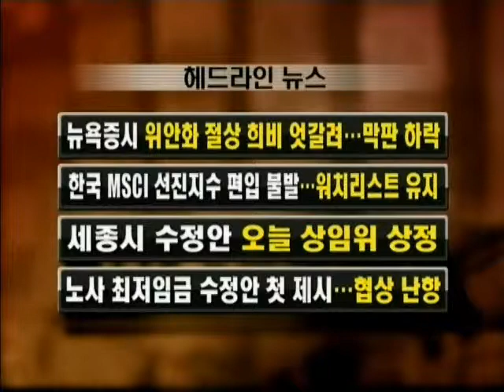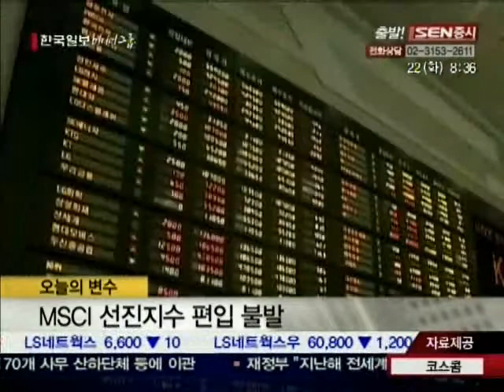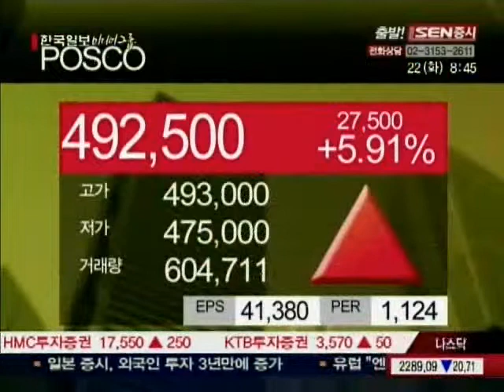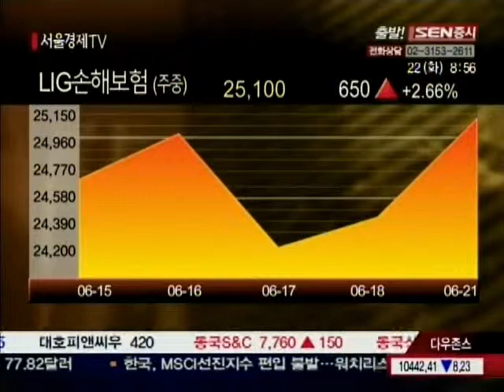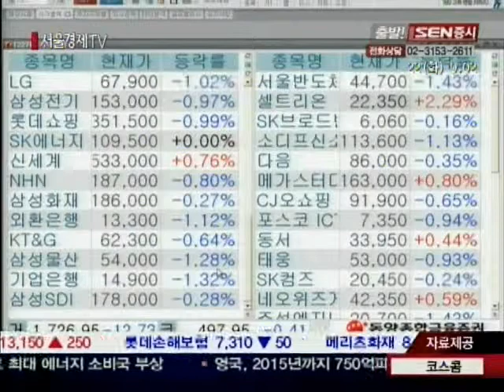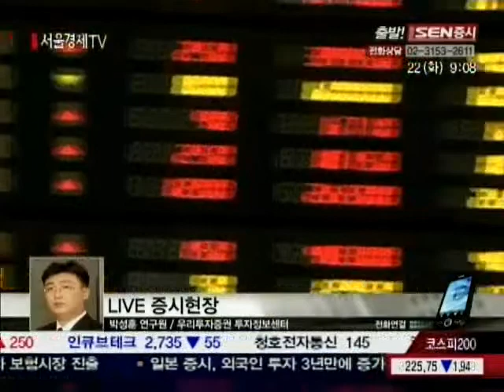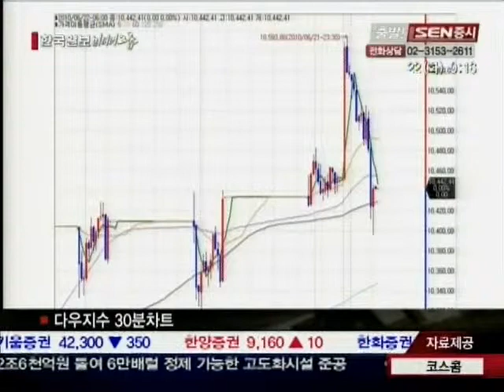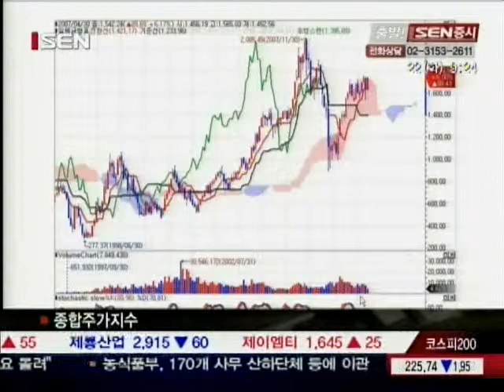[서울경제TV] 20100622_출발! SEN증시_69